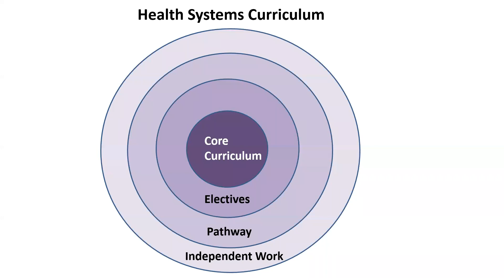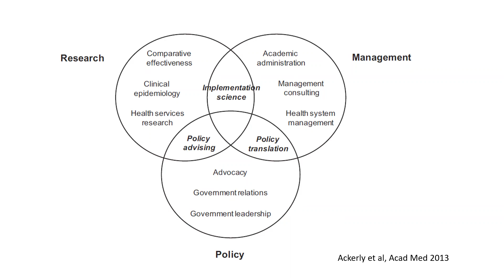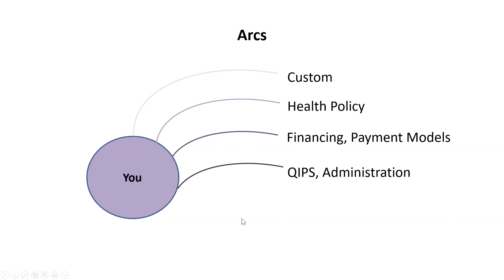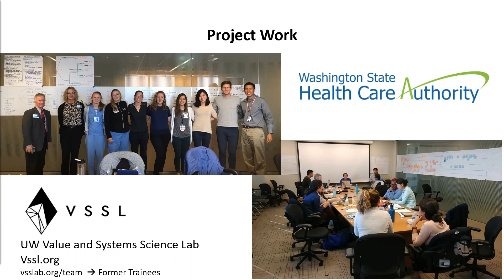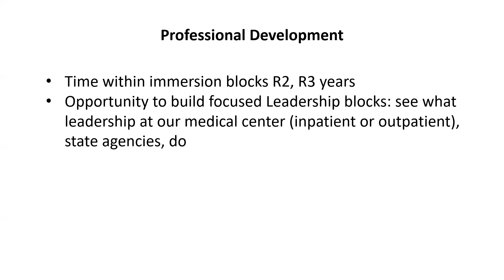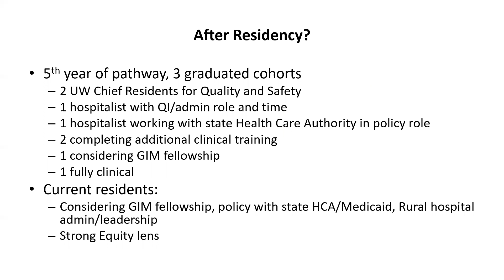Health Systems Pathway Overview